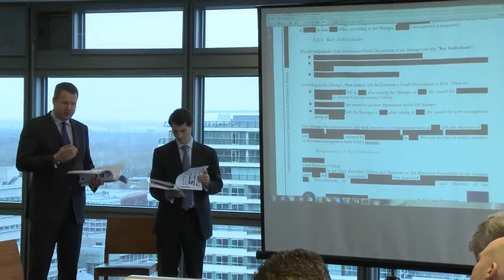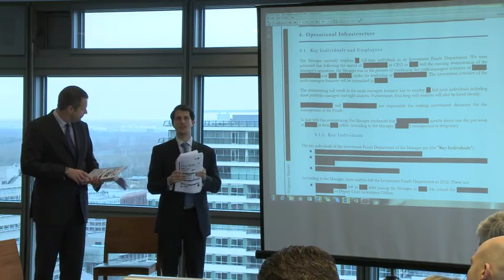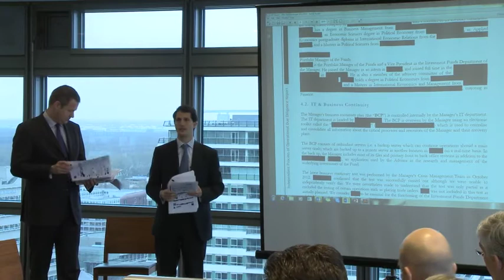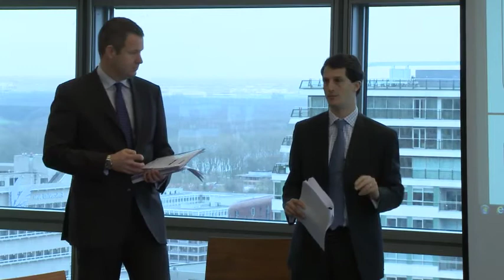Understanding operational due diligence - a case study. Chapter 4 - Operational infrastructure.